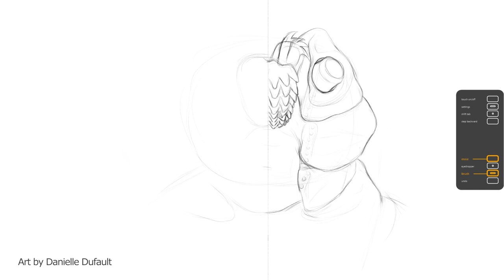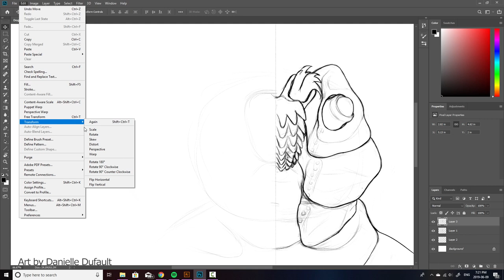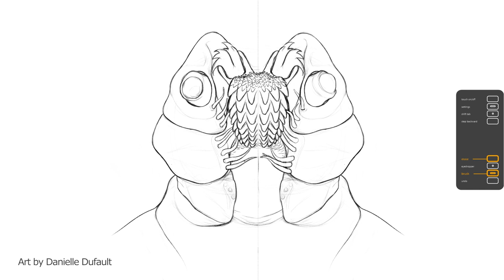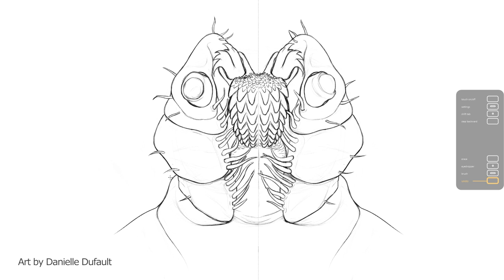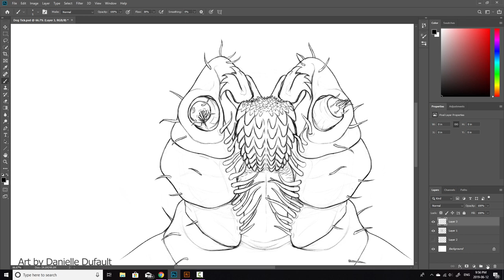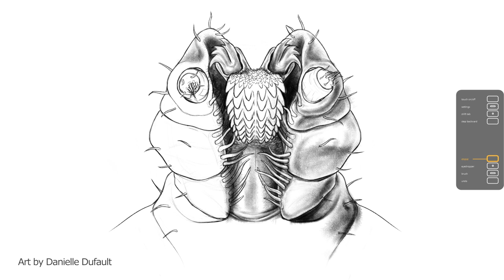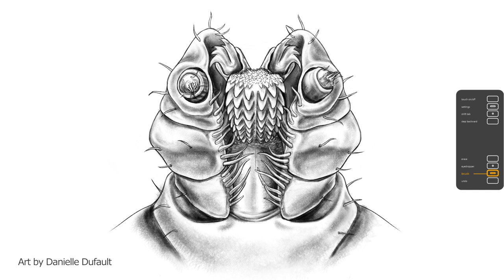How To Draw A Dog Tick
These creepy crawlies are universally hated, but they're feeding organs are engineering marvels.